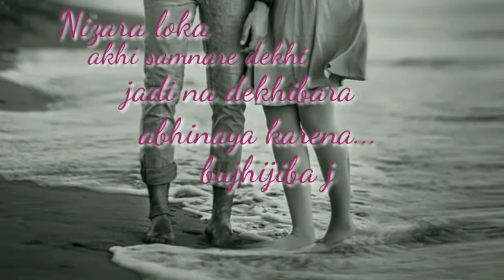Aithi sarila prema ll aethi sarila a true line of life ll # asitrout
aithi sarila prema aethi sarila a new Odia Shayari version of my own video . and also my own voice recording video. if you like this video you can also like 👀 share comments me and subscribe to my channel ll you can search me on YouTube#  asitrout

my YouTube channel # asitrout

# asitrout